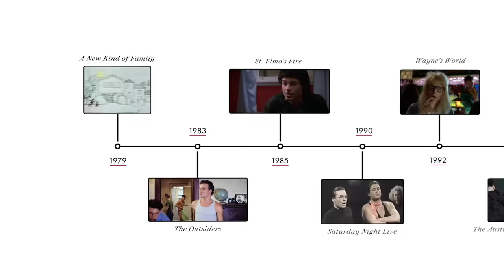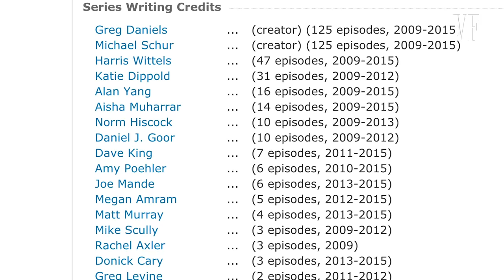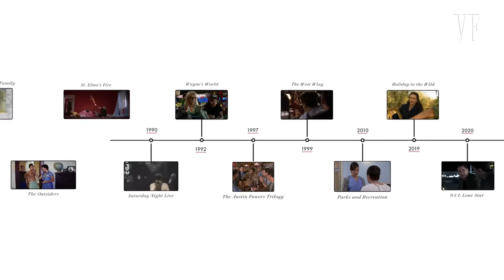Rob Lowe Breaks Down His Career, from 'Austin Powers' to 'Parks & Recreation' | Vanity Fair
Rob Lowe discusses the roles that make up his career, including 'The Outsiders,' 'St. Elmo's Fire,' 'A New Kind of Family,' 'Saturday Night Live,' 'Wayne's World,' 'Austin Powers,' 'Tommy Boy,' 'The West Wing,' 'Parks and Recreation,' '9-1-1: Lone Star' and 'Holiday in the Wild.'